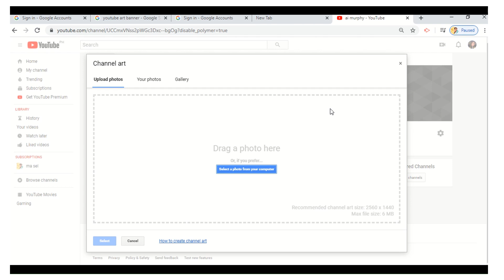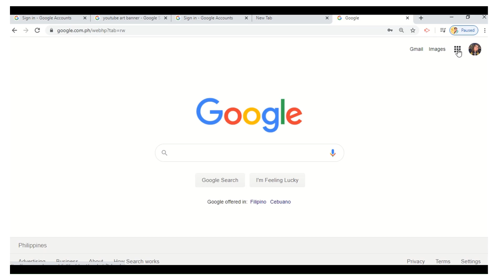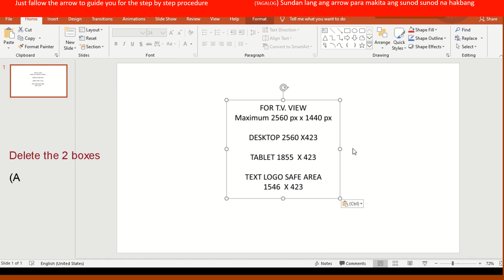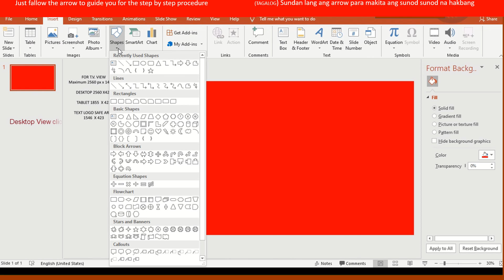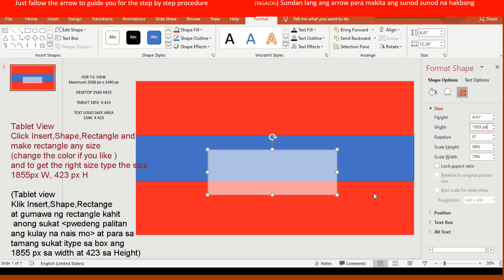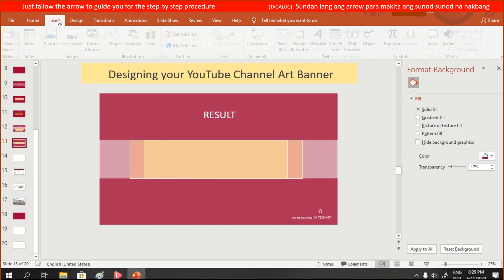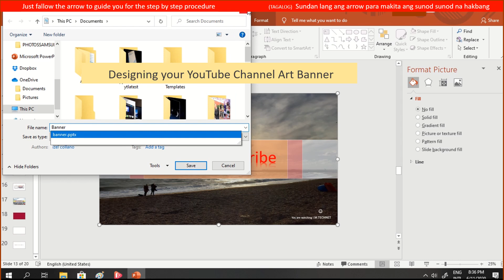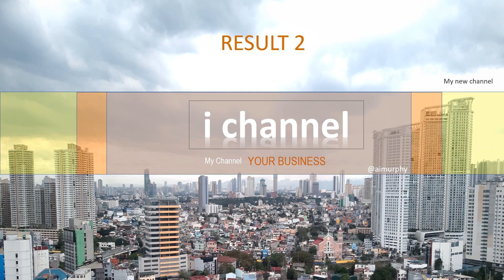How to make a Youtube Art Channel Banner using Powerpoint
VLOG TITLE: How to make a youtube channel art banner using powerpoint

This video is about channel banner tutorial. It shows the channel art size and explains in ENGLISH and TAGALOG

Pls check all my video it might be helpful for you!

Im very happy and appreciate your visit !Thank you so much!